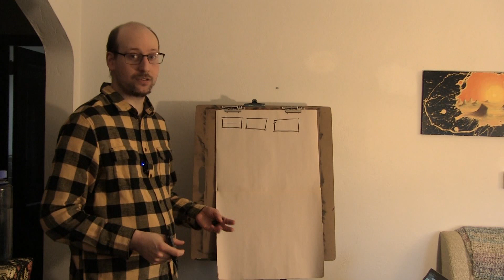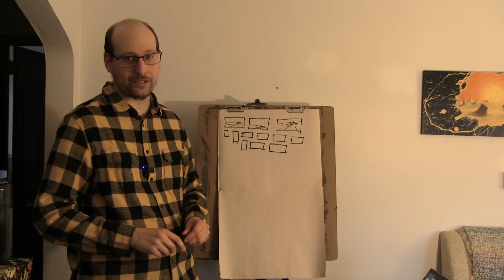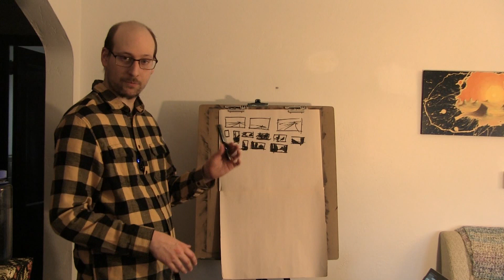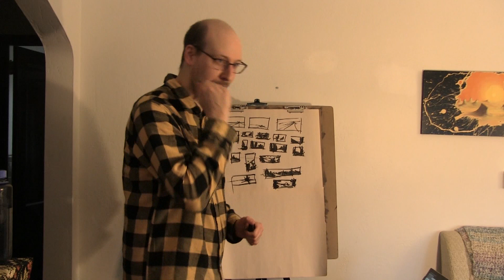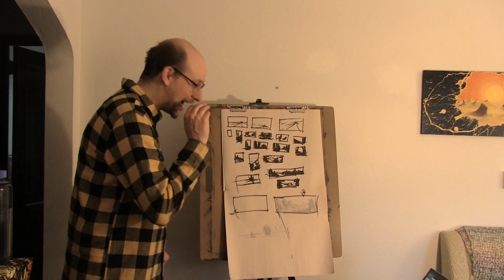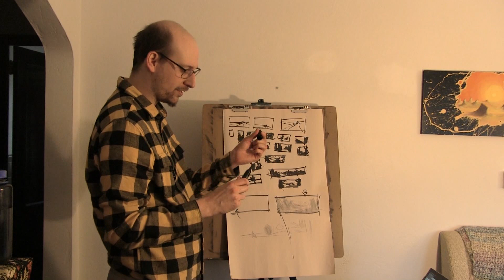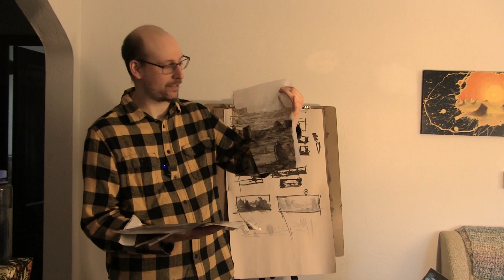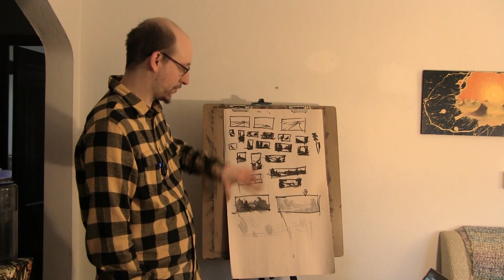Landscape Design Workshop Practice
Practice run for my first every workshop happening on April 6th. Please give any feedback on this that you can!

Video Intro Audio Snipit:
"Timbra" by Render